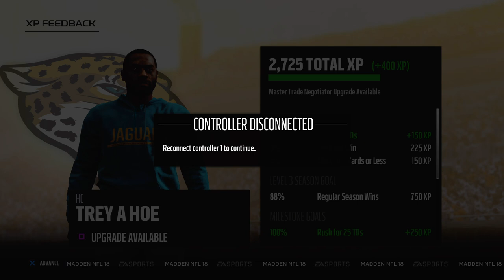Serious-_-Jordan's Live